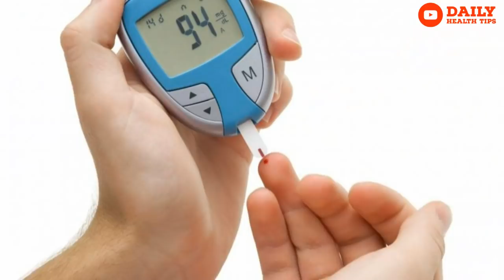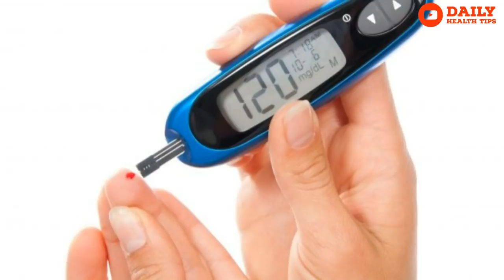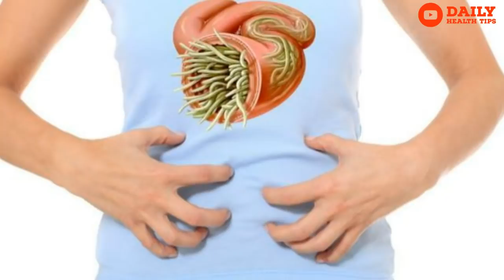लौंग के फायदे | लौंग चबाने से होते है आपको ये अद्भुत फायदे | Health Benefits of clove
सोने से पहले खाएं दो लौंग और फिर देखें इसका कमाल -  लौंग का istemal खास तौर पर खाने में भरपूर मात्रा में किया जाता है. ji haan lekin apko  batadein ki लौंग सिर्फ खाने का स्‍वाद और खुश्‍बू नहीं बढ़ाता बल्‍कि यह सेहत के लिए भी गुणकारी है. इसमें मौजूदantioxidant और antibacterial properties आपको सेहतमंद बनाए रखते हैं. sath hi यह हड्डियों को मजबूत बनाने के साथ ही आपके बालों ko rukhe aur bejan hone se bachakar apke balon की कंडिशनिंग भी करता है.isiliye aaj ke is video mein हम आपको लौंग के ऐसे ही चमत्‍कारी फायदों के बारे में बता रहे हैं .